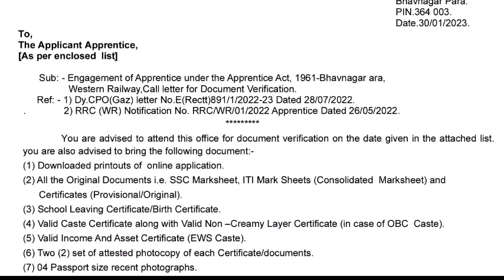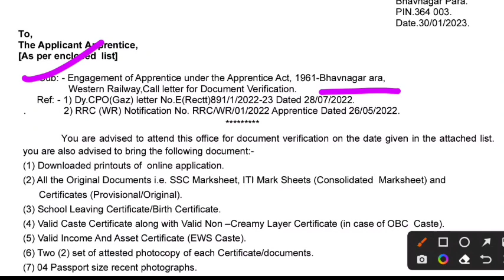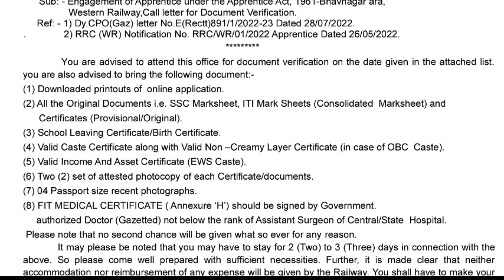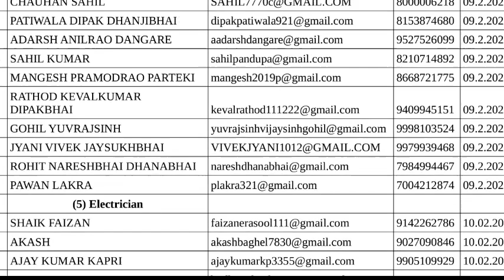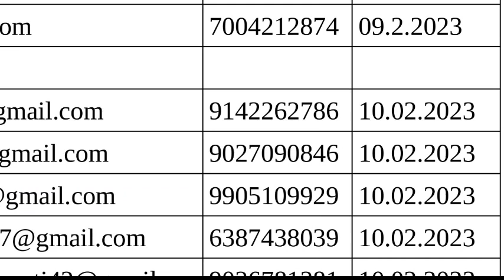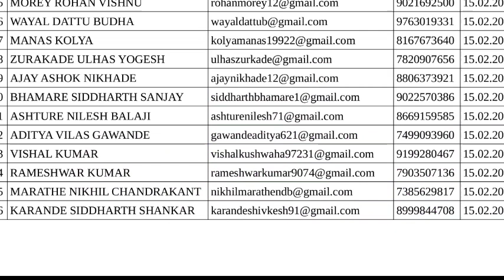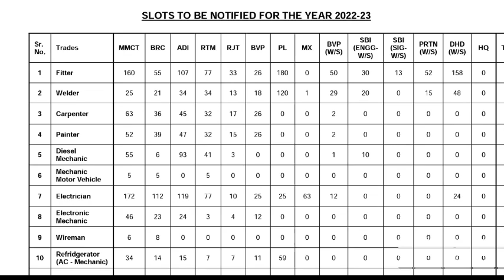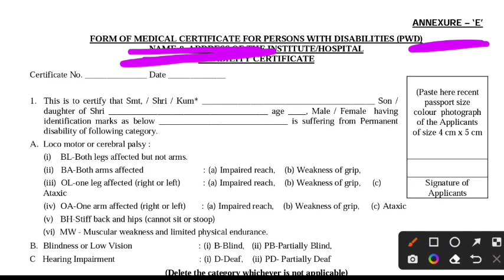Western Railway Apprentice 2023 New Merit list जारी, ITI Pass RRC WR 3612 Post DV Merit list 2023